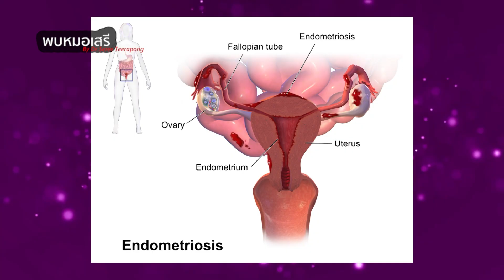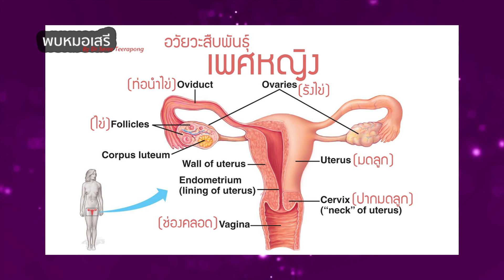พบหมอเสรี ตอนที่ 275 : แค่ปวดท้องน้อย อาจถึงขั้น ตัดมดลูกทิ้ง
แค่ปวดท้องน้อย อาจถึงขั้น ตัดมดลูกทิ้ง